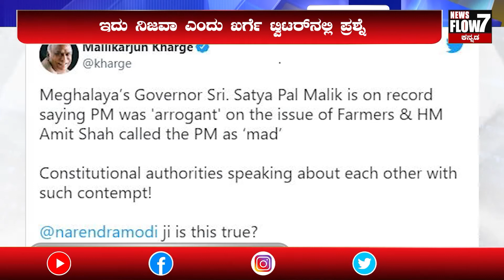ಅತೀ ಕಿರಿಯ ವಯಸ್ಸಿನಲ್ಲೇ ಎರಡು ಪದಕಗಳನ್ನು ಪಡೆದು ರಾಜ್ಯಕ್ಕೆ ಕೀರ್ತಿ ತಂದ ಆರ್ನಾ ರಾಜೇಶ್